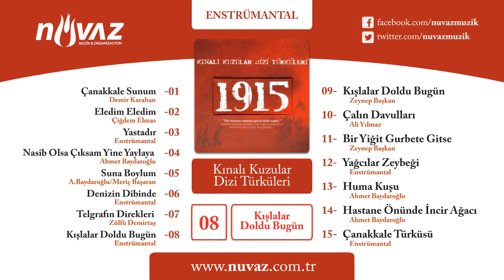Kışlalar Doldu Bugün (Enstrümantal) / Çanakkale 1915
Eser Adı: Kışlalar Doldu Bugün (Enstrümantal)
Albüm Adı: Kınalı Kuzular Dizi Türküleri
Yapım: Nüvaz Müzik